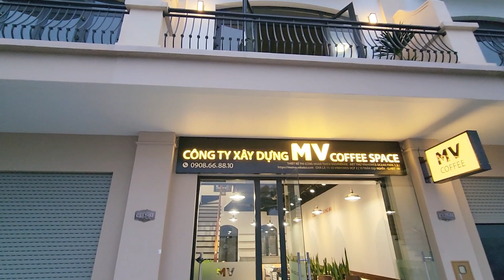Quán Cafe đầu tiên tại Vinhomes Ocean Park 2 - MV Coffee - Chà là 15 - 53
Đây là cơ sở 2 của công ty xây dựng MV - chuyên hoàn thiện shophouse biệt thự tại Vinhomes Ocean Park 1, 2, 3
🎖Chọn MV - Chọn CHẤT LƯỢNG - Chọn SỰ AN TÂM
🎖MV chuyên thi công Shophouse, Biệt thự Vinhomes Ocean Park
🌈 CÔNG TY TNHH XÂY DỰNG MV VIỆT NAM
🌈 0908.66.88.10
🌍15 Trần Đại Nghĩa, Q.HBT, HN
🌍Chà Là 15-53 Vinhomes Ocean Park 2